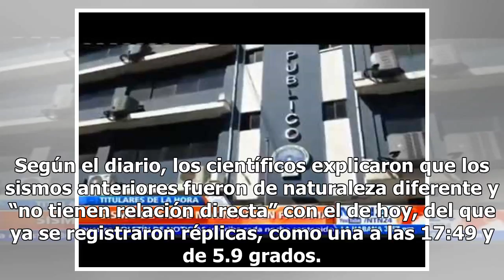Un terremoto de 5,7 grados sacude a Costa Rica; Hasta el momento no se informaron víctimas o daños